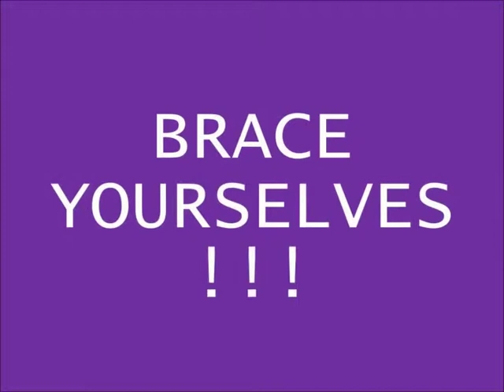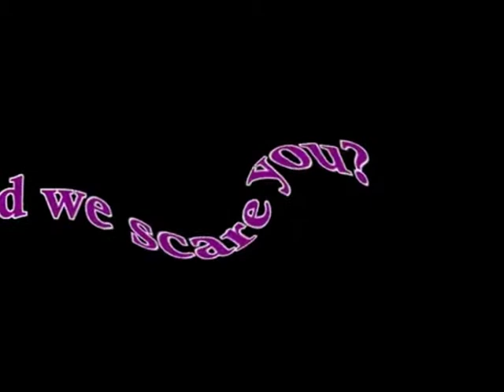PURPLE HOUSE INTRO VIDEO 2015 V3